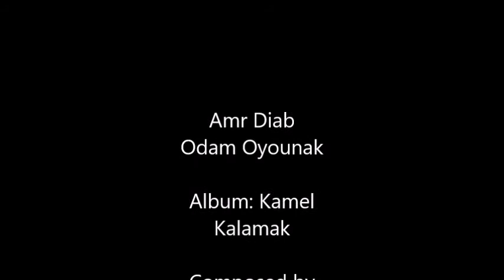قدام عيونك - عمرو دياب- Odam Oyounak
Romantic Movies Scenes!

Rotana Music Records